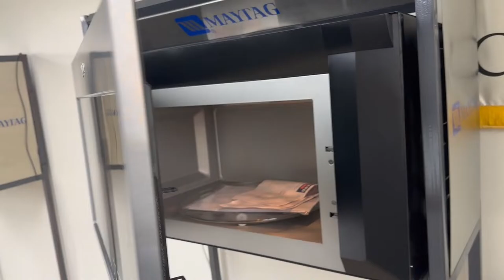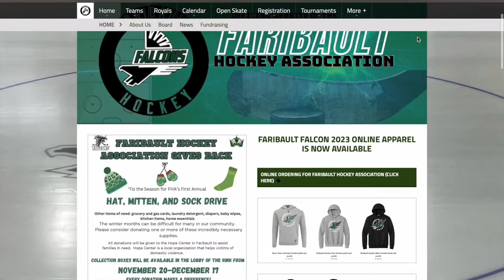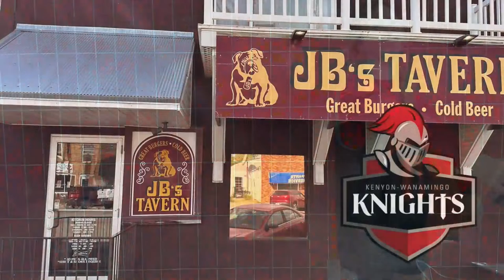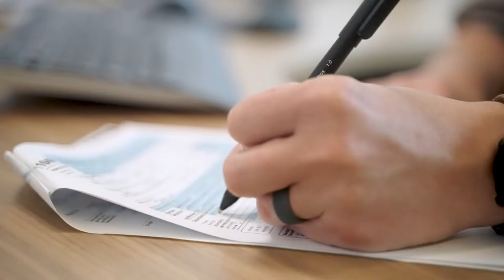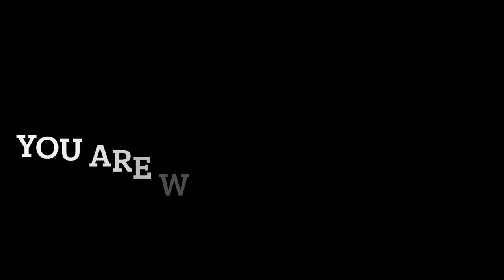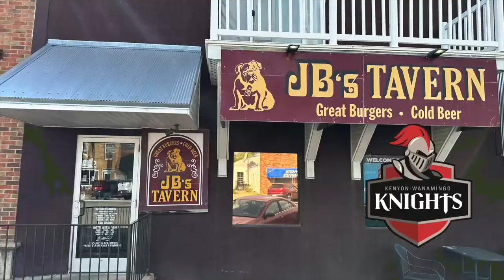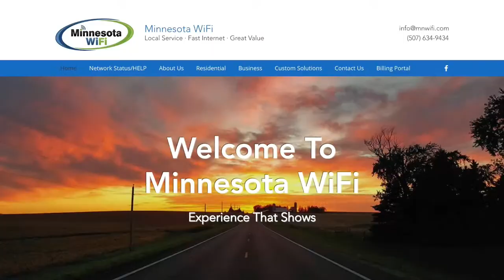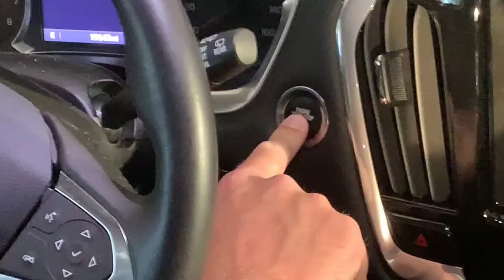K-W vs Blooming Prairie - Boys' BB - C Squad, JV and Varsity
4:30 - C-Squad
5:45 - JV
7:15 - Varsity